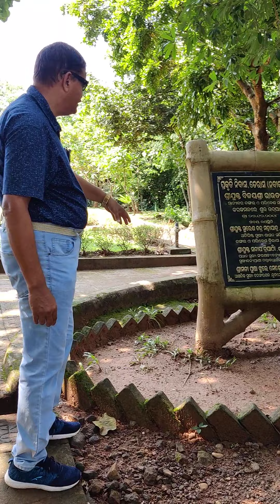Deras Nature Camp